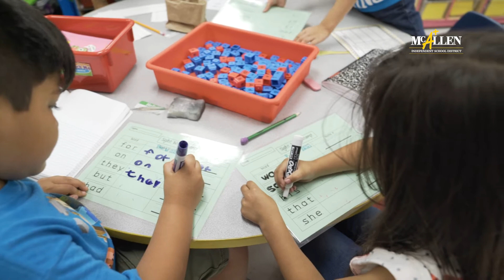Register for McAllen ISD! Make the right choice! !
Strategic Partnerships & Student Outreach (SPSO)

Kids are excited and eager to register for McAllen ISD. You don't have to live inside the district to attend McAllen ISD schools.